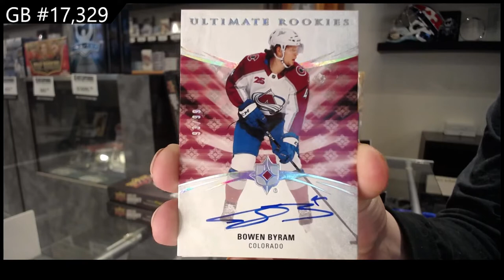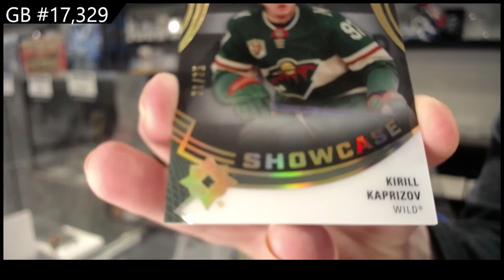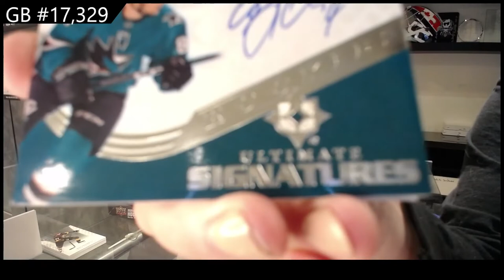20-21 Upper Deck Ultimate 2 Box Break C&C GB #17,329